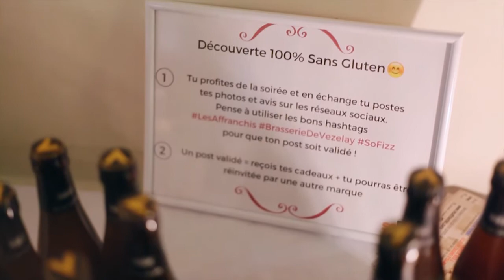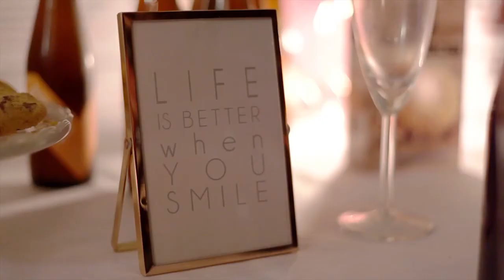Les Découvertes by SoFizz - Brasserie de Vézelay (Sans gluten)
Les découvertes by SoFizz - L’application SoFizz vous fait découvrir des produits lors d'événements exclusifs 100% féminin !

Découverte des bières de la Brasserie de Vézelay.

J’ai découvert la bière de la brasserie de Vézelay sur un salon en fin d’année dernière. Et c’est le fondateur, Marc Neyret, qui m’en a raconté l’histoire. Et le moins que l’on puisse dire c’est qu’elle est riche. Avant la brasserie, Marc dirigeait les ressources humaines de grosses entreprises et travaille en Europe, au Moyen-Orient, crée des filiales à l’étranger … Au final, c’est dans plus de 25 pays qu’il va travailler. Puis, un beau jour, l’envie de tout plaquer, de se ressourcer. Alors, il part. La Suisse, la Roumanie, la Georgie, le Kurdistan, la Syrie … Au volant de son 4*4, il parcourt le monde. Puis revient en France. Sans savoir encore quoi faire. Alors il repart. Et là, c’est l’Idée. Alors qu’il est en Ecosse, il va ouvrir une brasserie. Le projet se précise et par son réseau, il rentre en contact avec Stefan Peter Stadler, maitre brasseur allemand installé au Danemark, qui va lui transmettre son savoir. Et c’est parti. Un travail acharné, pour monter son équipe puis obtenir des financements et depuis, de nouvelles bières sont crées, comme la Stout, médaille d’or au concours agricole de Paris en 2016.